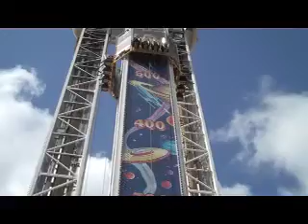Disneyland Day 3